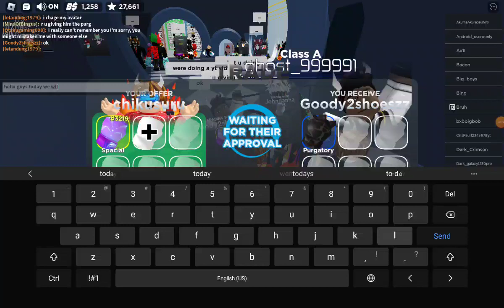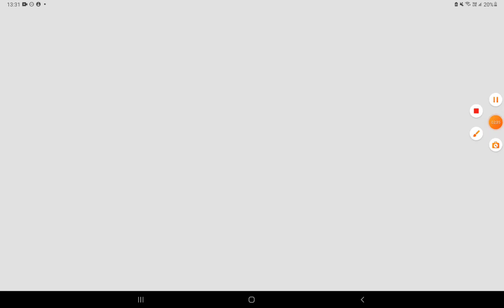Roblox Boxing League Swapping Gloves Part 1 (Read Description)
Hello and welcome back to my channel today I will be swapping gloves part 1 sorry I could only show 1v1 because of my recorder saying almost full storage that's why sorry.